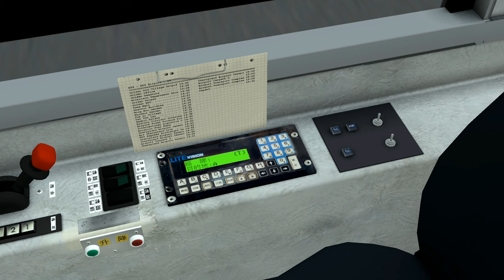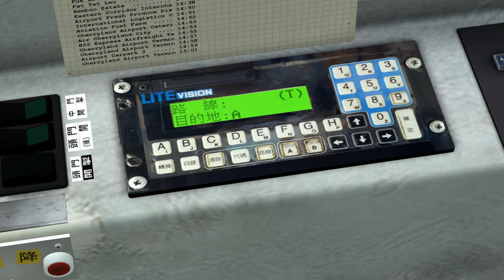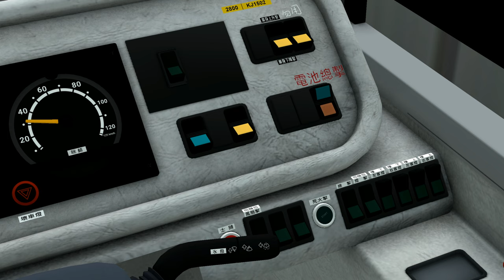(OMSI2) Cherryland E64 黃金 - 機場 | CTB Scania K94UB6X2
Read the title or description for information. Comments are welcomed!

Labels and LECIP addon from 圍爐炒光暗工作室

Device Spec:
Logitech G925

OMSI Addons:
Loseless Scaling
Enhanced Enviroment Pack
AUXI Tool
Reshade